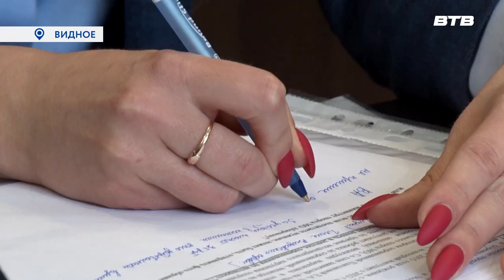ДЕПУТАТСКИЙ ПРИЁМ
Посещая Ленинский городской округ, депутат Государственной думы Вячеслав Фетисов особое внимание уделяет общению с местными жителями. Те, кто приходит к нему на приём, как правило, люди, столкнувшиеся с проблемами, которые сложно решить на местном уровне и тогда они обращаются за помощью к депутату.